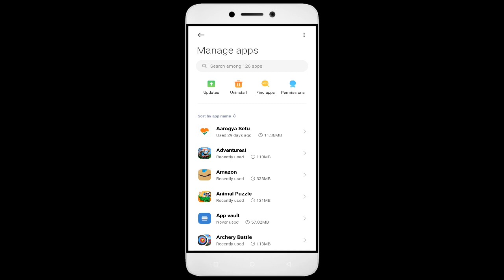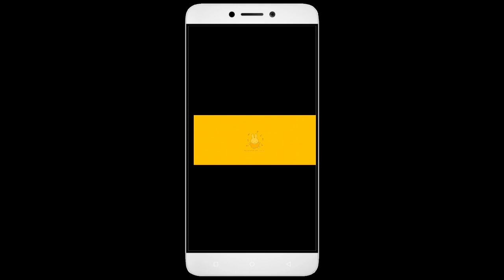How To Fix Unfortunately, Miffys World App has stopped | Keeps Crashing Problem in Android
How To Fix Unfortunately, Miffys World App has stopped | Keeps Crashing Problem in Android | Not Open

In this video, I'm going to show you how to fix Miffys World apps not working. If you're having trouble with your Miffys World app, then this video is for you!

Miffys World is a sport that's growing in Miffys World all over the world, and with that comes the need for Miffys World apps. Whether you're in a Miffys World or just interested in the sport, this video will show you how to fix your Miffys World apps so you can play!

Fix Miffys World not open problem,
How to fix Miffys World all problems solve,
How to fix Miffys World not working problem in android phone,
How to fix Miffys World app not open problem in android phone,
Fix Miffys World not working in android,
Miffys World all problems solve,
Miffys World not responding,
How to fix Miffys World keeps stopping error in android mobile,
How to Fix Miffys World App Black Screen Error Problem Solve in Android & Ios
How to Fix Miffys World App Loading Problem in Android
How to Fix Miffys World App Loading Problem in IOS
How to Fix Something Went Wrong and the Service Failed to Start Error in Miffys World App.
How To Fix Unfortunately Miffys World App Has Stopped Error Problem in Android Phone.
How to Fix Solve Miffys World App Not Working | Not Opening | Not Open | Loading Solve Problem in Android & Ios
Miffys World not working today,
why Miffys World is not working in my phone,
Miffys World game not starting,
Miffys World not starting,
Miffys World failed to load server list,
How To Fix Miffys World App not working | Not Open | Space Issue | Keeps Crashing Problem.

1. How to Create Auto Filter Search in Excel

2. Combine multiple columns into one cell with header information in Excel

3. How to merge data from two different columns in Excel

4  How to create user defined or dynamic filter in excel

5. Searchable Drop Down List in Excel without using VBA

6. How to Create Scroll Bar in Excel

7.How To Create Visitor Gate Pass Entry Register in Excel

8.how to create user defined or dynamic filter in excel.

9. How to use Flash Fill in Excel

10.  How to Convert data table into Picture format in Excel

11. How to highlight cell data without using any function in excel